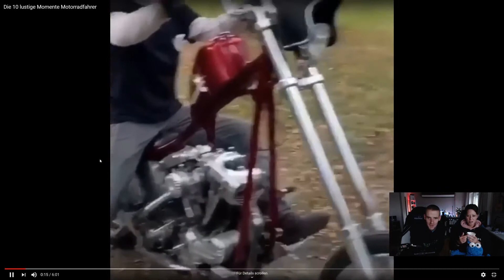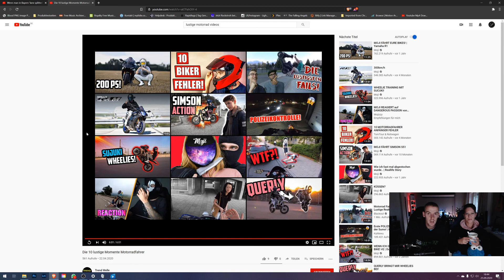🤣 - REAKTIONTIME - OMG 😮 was ein Hintern! 🤩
Unserer Equipment und unsere Empfehlungen für Euch findet Ihr hier:*

Du möchtest uns unterstützen ohne ein Cent mehr zu bezahlen und Amazon ist Deine zweite Heimat?
Dann freuen wir uns, wenn Du über den folgenden Link in Deinen Shoppingwahn verfällst ;-) Danke für Deinen Support!

* Bei diesen Links handelt es sich im Partnerlinks. Klickt Ihr auf diese und erwerbt damit ein Produkt, bekommen wir für diesen Kauf, ohne dass der Preis sich für Euch erhöht, eine kleine Provision.